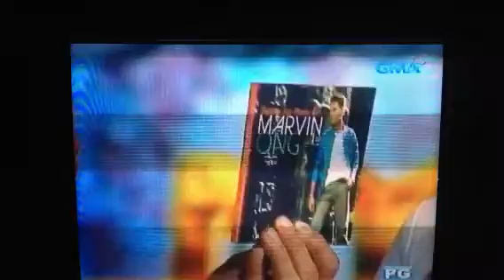Marvin Ong @ Master Showman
Sep 8, 2012 GMA 7